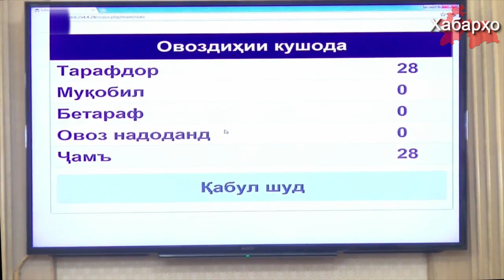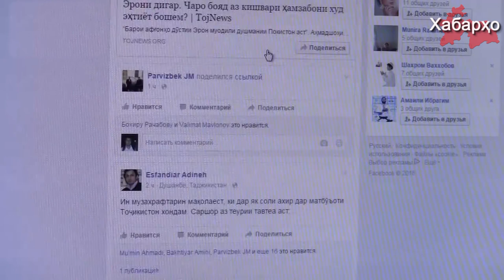Тоҷикистон: акнун сомонаҳои иҷтимоӣ дар зери назорат қарор мегиранд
Санаи 12 июли соли ҷорӣ Маҷлиси Олии Тоҷикистон ташаббуси намояндагони халқ аз маҷлиси намояндагонро оиди бо ваколат таъмин намудани мақомоти ҳифзи ҳуқуқ барои гирифтани маълумот дар бораи сомонаҳое, ки шаҳрвандон зиёрат мекунанд дастгири намуд.